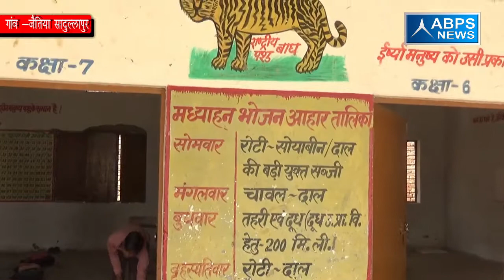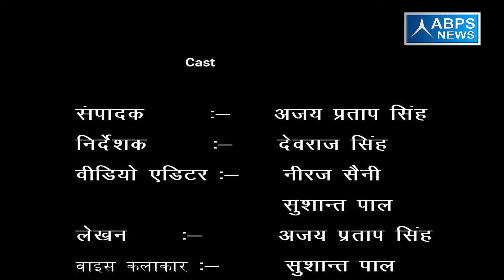ग्राम जैतिया सादुल्लापुर, ब्लॉक मुंडापांडे, जिला मुरादाबाद